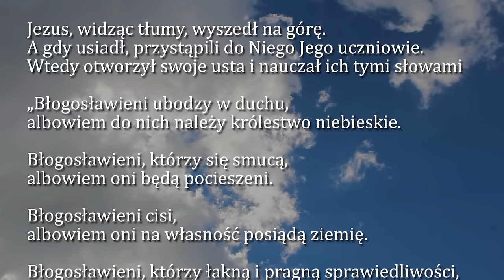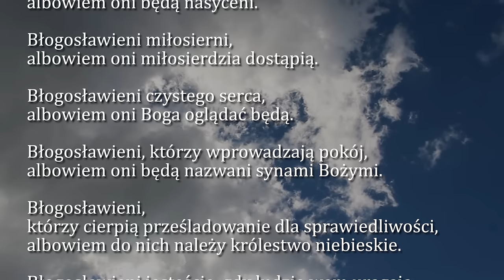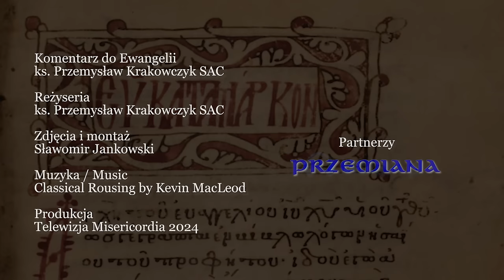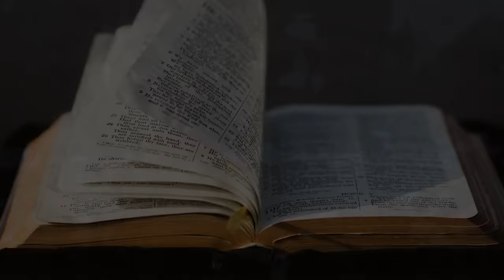Dobra Nowina na dziś | 10 czerwca - Poniedziałek, X tyg. zwykłego